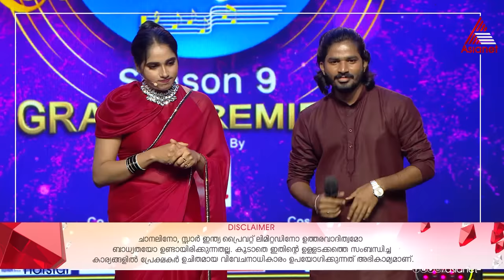SS9 അതിമനോഹര ഗോൾഡൻ മെലഡിയുമായി ഗുരുകുലത്തിൽ നിന്ന് ബൽറാം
Star Singer Season 9 || Sat & Sun at 7:30 PM || Asianet

One of the most prestigious singing reality shows is back with a brand new season. Get set for a melodious battle as new talents dazzle you with their charisma.